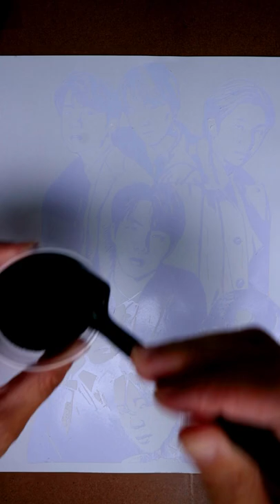BTS Satisfying Sand Art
Satisfying Sand Art BTS